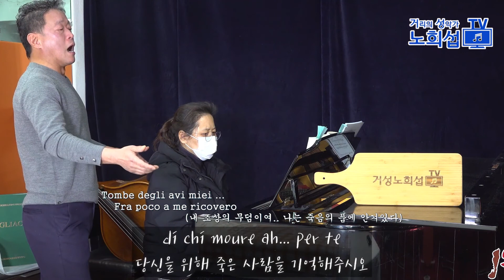거성노희섭 "Fra poco a me ricovero(나는 죽음의 품에 안겨있다)" opera 'Lucia di Lammermoor' 얌얌콘서트 31화 중